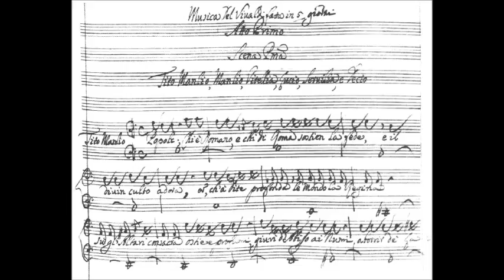Antonio Vivaldi - Concerto for 2 Flutes in C major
Concerto for 2 Flutes in C major - Antonio Vivaldi.

Orchestra Gli Armonici.